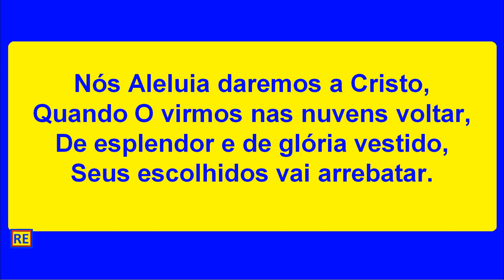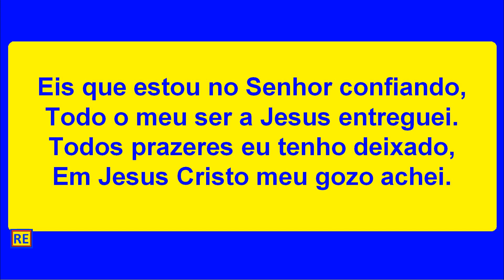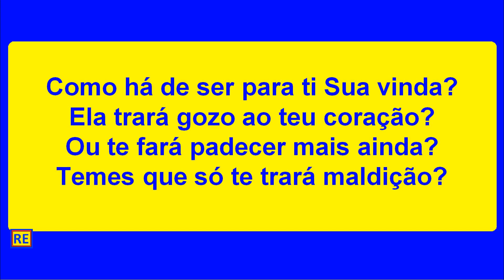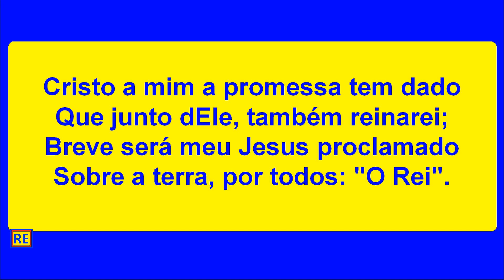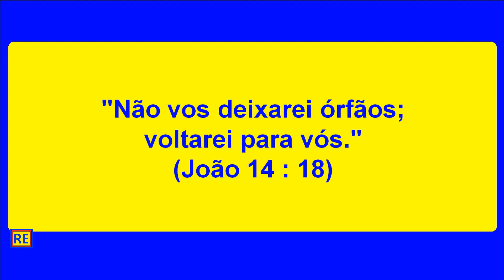70 da Harpa Cristã Cristo Jesus vai Voltar Play Back